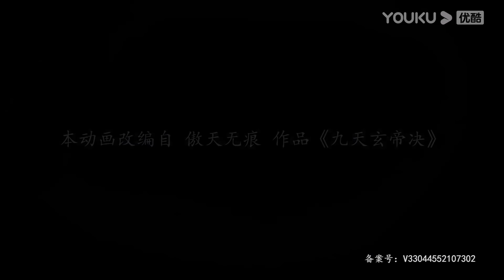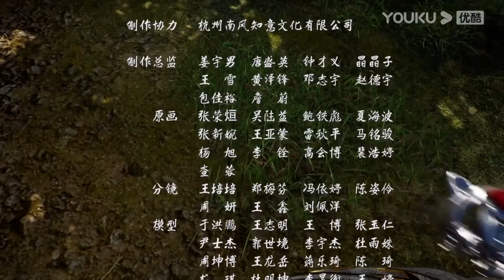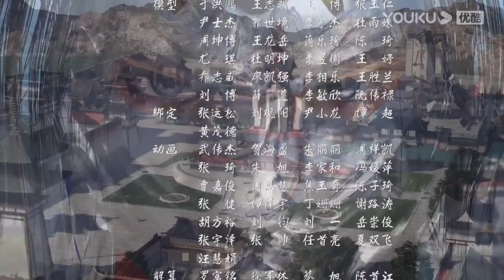MULTISUB【九天玄帝诀 The Success Of Empyrean Xuan Emperor】EP12 | 隐藏身份的王者复仇计划 | 玄幻古风漫 | 优酷动漫YOUKU ANIMATION